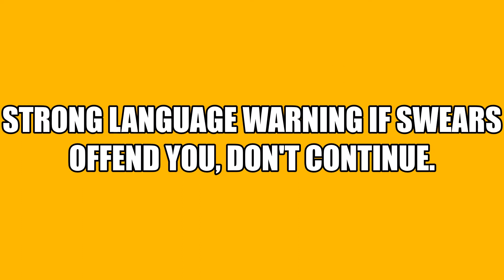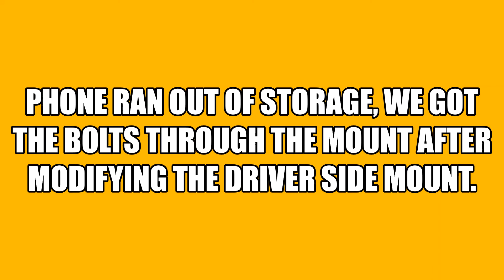1969 Chevrolet Camaro SS Restoration | Engine & Transmission Install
Restoring the 1969 Chevrolet Camaro SS that was once in an accident due to the mechanical linkage freezing up. Installing a 350 cu in. small block chevy engine with powerglide transmission after some minor work done on the motors seals. ran out of storage toward the end of the video, we bolted the two engine mounts in. the driver side mount had an alignment issue and needed to be drilled slightly to allow the bolt to fit through.